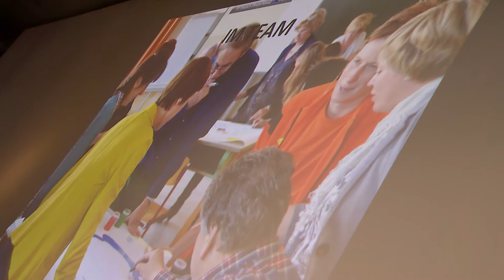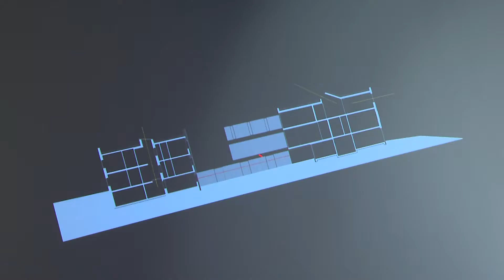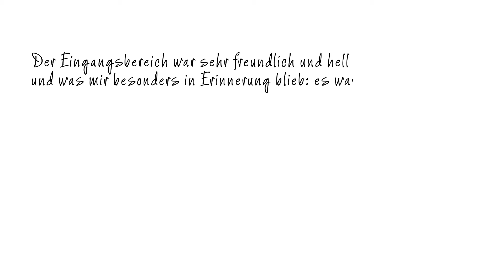Bene - Architektur in Progress Impulsgespräche 2014 - Innovative Bildungslandschaften HD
ACHTUNG: Um das Video in Full-HD zu sehen, klicken Sie auf das Zahnrad in der Abspielleiste und wählen Sie die höchstmögliche Auflösung!

Im Rahmen der Architektur in Progress Impulsgespräche lud Bene jüngst zu einem Get-Together hochkarätiger Architekten in den neugestalteten Schauraum. Thema: "Umlernen" - neue Wege zu innovativen Bildungslandschaften.
Diese kommen einem Bildungssystem mit Erneuerungsbedarf nun zuvor. Den "Best Practice"-Beispielen des mehrfach ausgezeichneten Architekten Josef Fink und seinem Kollegen Michael Zinner lauschten auch Wirtschaftstreibende und Experten,  allen voran Bildungsguru Bernd Schilcher.
Wissenswertes und Statements dazu sehen Sie hier.